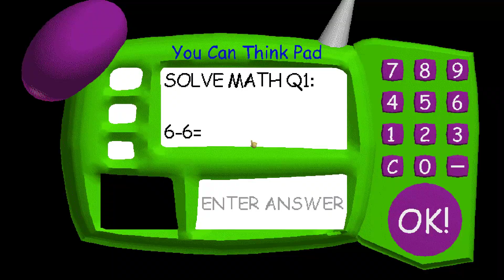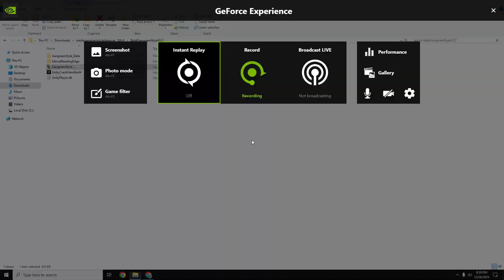Baldi Gangnam Style Gameplay